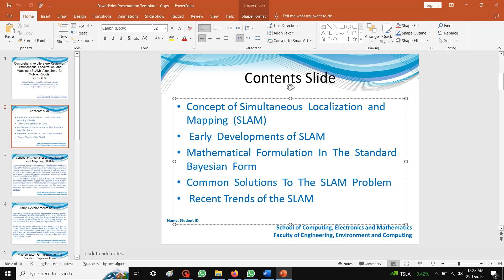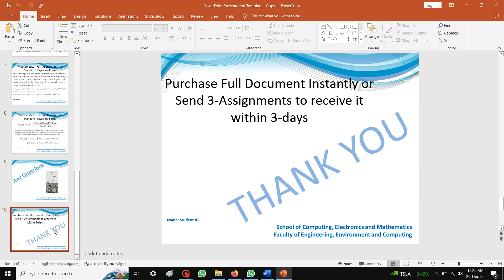Assignment Guideline on Comprehensive Literature Review on Simultaneous Localization and Mapping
This is related to Guideline on Comprehensive Literature Review on Simultaneous Localization and Mapping (SLAM) Algorithms for Mobile Robots
Module Title:
Robotics – Kinematics, Dynamics and  Applications
Coursework Title:
Trajectory Tracking Control of a differential drive robot

Autonomous navigation of mobile robots is an area of research with increasing interest over the years due to recent technological advances. Tasks such as area coverage and exploration, surveillance, search and rescue missions require the creation of a trajectory, and the subsequent implementation of a trajectory tracking controller to ensure that the robot will stay on the created trajectory.

One of the basic models for mobile robots is that of the differential drive robot. A differential drive robot (Fig. 1) has two independently activated wheels, with a third passive wheel for stability.

The kinematic model of the robot can be given from:
𝑥𝑥̇ = 𝑣𝑣𝑐𝑐𝑐𝑐𝑐𝑐𝜃𝜃
𝑦𝑦̇ = 𝑣𝑣𝑐𝑐𝑠𝑠𝑠𝑠𝜃𝜃
𝜃𝜃̇ = 𝜔𝜔
where v is the tangential velocity and ω is the angular velocity. Given the tangential and angular velocity
of the robot, the left and right wheel velocities can be given from:
𝑣𝑣𝑅𝑅 = 𝑣𝑣 + 𝜔𝜔 𝜆𝜆
2
𝑣𝑣𝐿𝐿 = 𝑣𝑣 − 𝜔𝜔 𝜆𝜆
2
Where λ is the distance between the two wheels.
The purpose of this assignment is to learn to control a differential drive robot. Given the localization
information, you will need to control the robot to follow on a reference trajectory.
You will need to do a group presentation based on your findings. The mark breakdown for the assignment
is as follows:

Comprehensive Literature Review :

You are called to do a literature review on Simultaneous Localization and Mapping (SLAM)
algorithms for mobile robots. This review will help further comprehend the fundamentals of
localization and mapping that is essential in mobile robotics.
Explain the concept of SLAM, present the early developments, provide the mathematical
formulation in the standard Bayesian form, provide the most common solutions to the SLAM
problem and lastly, present some recent trends that exist in the literature.